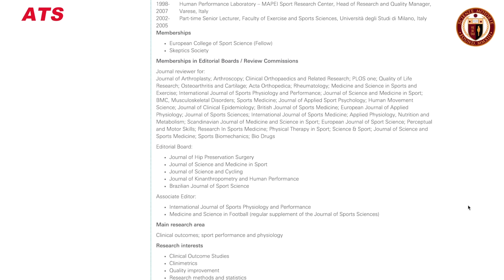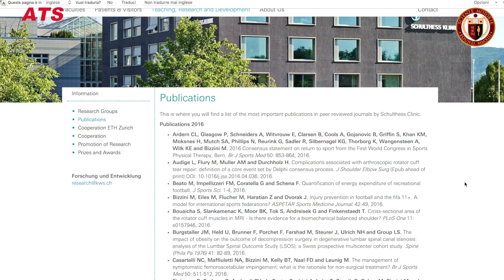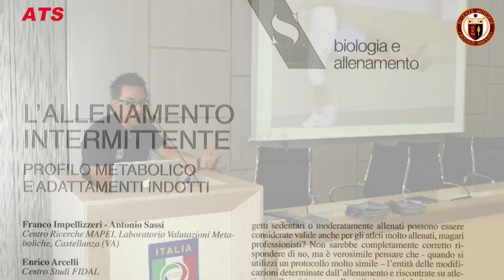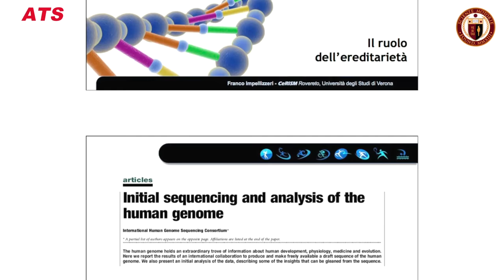83 Scienze Motorie Talk Show - FRANCO IMPELLIZZERI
Franco Impellizzeri: Team Leader Lower Extremity Clinical Outcome Research Group Schulthess Klinik di Zurigo, Ricercatore, Speaker e riferimento internazionale per le Scienze Motorie e tutti i professionisti della salute. Franco è uno che cambia le cose facendo innovazione e ricerca sul campo. Una storia STRAORDINARIA che non può essere commentata scrivendo poche parole, ma solamente ascoltando l'83° puntata del Talk show Scienze Motorie, in conversazione con Giacomo Catalani. Ciò che può trasmettere Franco oggi, va oltre ciò che può essere scritto sui libri di cui è spesso autore. C'è una grande missione nella sua vita, scoprilo ascoltando ciò che ha da raccontare e fanne tesoro.

UN GRANDE EVENTO: "Giacomo Catalani: Fitness Business Summit - BOLOGNA 08 Aprile 2017"